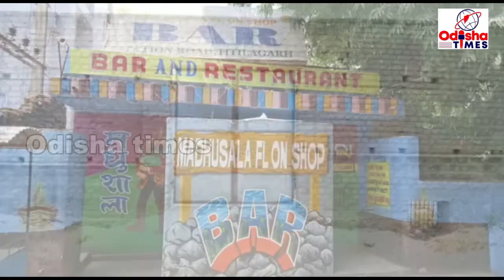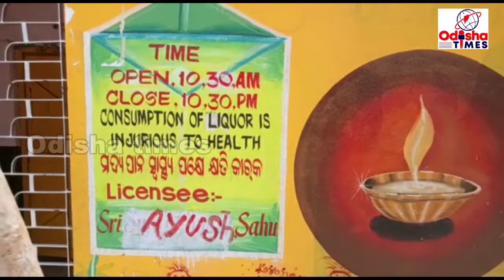ଲକଡାଉନ ଯୋଗୁଁ ମଦ ଦୋକାନ ବନ୍ଦ ଚୋରା ରେ ଦ୍ଵିଗୁଣ ଦରରେ ବିକ୍ରି ହେଉଛି ମଦ,ସରକାରଙ୍କ ରାଜସ୍ବ ହାନି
କରୋନା ସଂକ୍ରମଣ ରୋକିବାକୁ ସରକାର ଲୋକଡାଉନ ଘୋଷଣା କରି କେବଳ ନିତ୍ୟାନ୍ତ  ଦରକାରୀ ଜିନିଷ ଦୋକାନ ଖୋଲିବାକୁ ଅନୁମତି ଦେଇଥିବା ବେଳେ ମଦ ଭାଟି ଏବଂ ବିଦେଶୀ ମଦ ଦୋକାନ ସମ୍ପୂର୍ଣ୍ଣ ବନ୍ଦ କରିଛନ୍ତି, କିନ୍ତୁ ଏହି ସମୟରେ କିଛି ଵ୍ୟଵସାୟି ଦେଶି ମଦ ଗ୍ଲାସ୍ ୧୦୦ ଟଙ୍କାରେ ଏବଂ ବିଦେଶୀ ମଦ ଧାର୍ଯ୍ୟ ଦରଠାରୁ ଦ୍ଵିଗୁଣ ରୁ ତିନି ଗୁଣା ଦର ରେ ବିକ୍ରି ହେଉଥିବା ଅଭିଯୋଗ ହେଉଥିବା ବେଳେ ଲାଇସେନ୍ସ ପାଇଥିବା ଦୋକାନ ବନ୍ଦ ଥିବା ଯୋଗୁ ସରକାରଙ୍କ ରାଜସ୍ବ ହାନି ହେଉଛି, ଅନ୍ୟ ପଟେ ଅବକାରୀ ବିଭାଗ ପକ୍ଷରୁ ପଦକ୍ଷେପ ସମୁଦ୍ରକୁ ଶଙ୍ଖେ ସଦୃଶ ଦୃଶ୍ୟମାନ ହେଉଛି।ଦିଲ୍ଲୀ ସରକାର ଭଳି ଟେକ୍ସ ଵଢାଇ ବିକ୍ରି କଲେ ମଧ୍ୟ ମଦ ପିଉଥିବା ଲୋକ ବାଧ୍ୟ କିଣିବେ, କାରଣ କଥାରେ ଅଛି ମଦ ଏବଂ ମାଂସ ଦର ଯେତେ ବଢିଲେ ବି ତାର ଗ୍ରାହକ କେଵେ ବି କମୁନାହାନ୍ତି, ସେମିତି ଵି ଚଢ଼ା ଦରରେ କିଣୁଛନ୍ତି ତାହେଲେ ସରକାର କାହିଁକି ଦୋକାନ ନ ଖୋଲି ନିଜର ରାଜସ୍ବ ହାନି କରୁଛନ୍ତି ବୋଲି ଚେମ୍ଵର ଅଫ୍ କମର୍ସ ଏଣ୍ଡ ଇଣ୍ଡଷ୍ଟ୍ରି ର ସଭାପତି ଶ୍ରୀ ଇଶ୍ଵର ଚନ୍ଦ୍ର ଜୈନ କହିଛନ୍ତି।